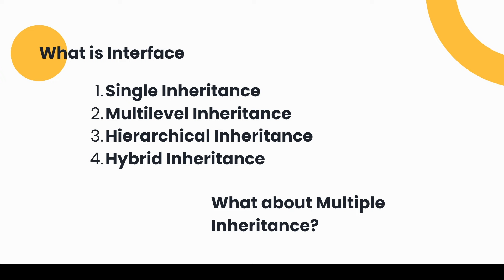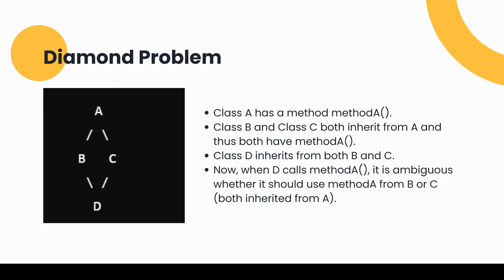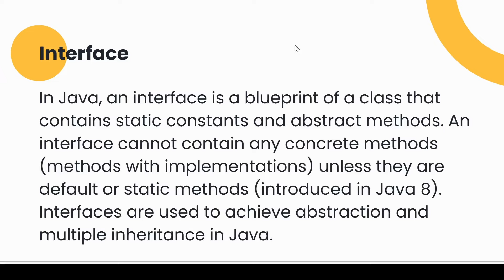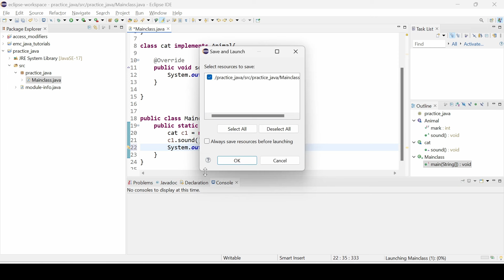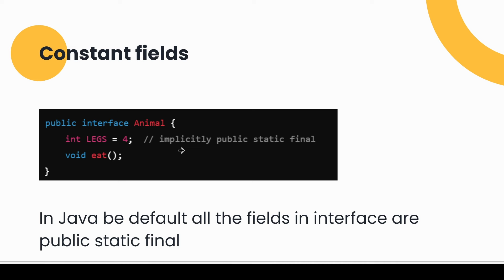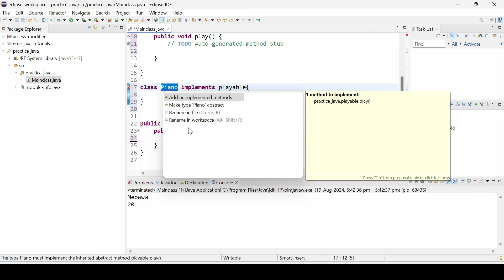#41 Interface in Java | In Tamil | Java Tutorial Series | Error Makes Clever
In our previous video, we explored various types of inheritance in Java, and now we're heading into topic of multiple inheritance as mentioned previously in #33.

In this video, we have explained why Java doesn't support multiple inheritance directly with classes, despite its usefulness in other programming languages.

You’ll learn about the limitations of Multiple Inheritance and also understand the reasons behind Java's decision to avoid multiple inheritances with classes, including the complexities and potential issues it can introduce.

And also You will discover the diamond problem and why it causes challenges in languages that support multiple inheritance. Also, we’ll explain how this issue arises.

Finally, you will find out  how Java uses interfaces to provide a way to achieve similar benefits to multiple inheritance without the associated problems and Learn how interfaces allow you to define common behaviours that multiple classes can implement, offering a cleaner and more manageable approach.

Join us to gain a comprehensive understanding of why Java handles multiple inheritance the way it does, and see how interfaces play a crucial role in managing complex relationships in your code.